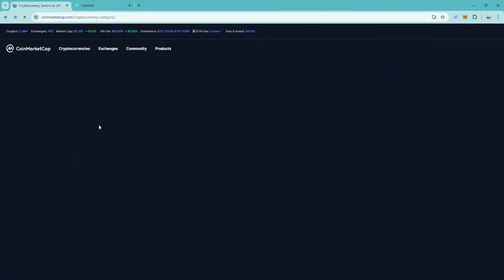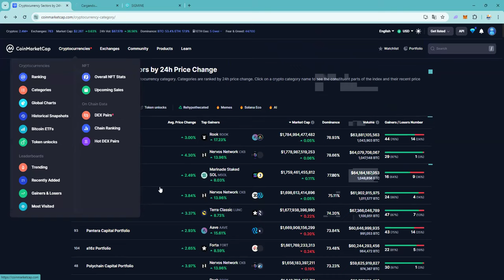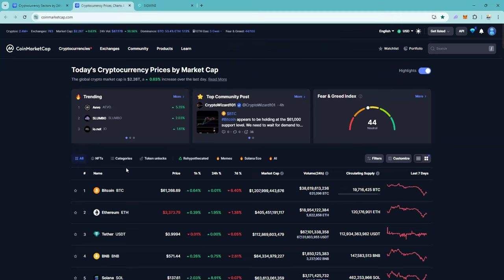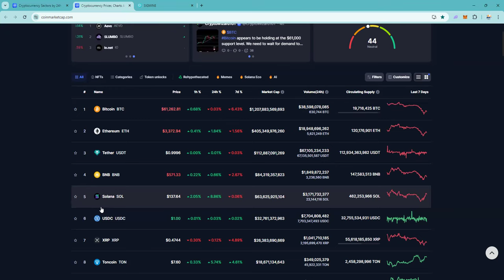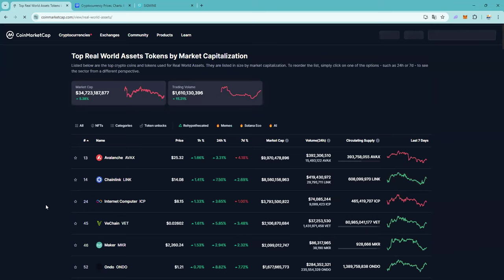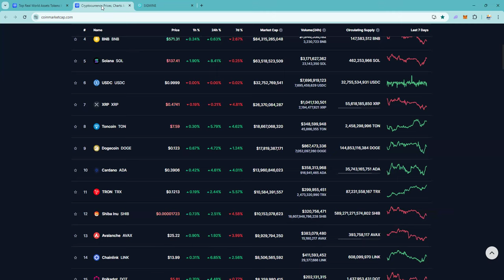Tenemos un RWA realworldassets descorrelacionado de las crypto ethereum y al 1% de la valoracion